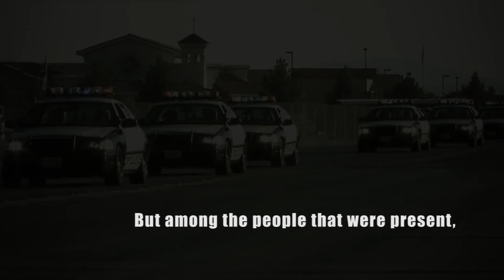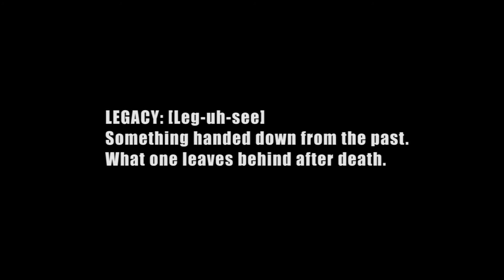LEGACY a short film by Pushkaraj S Shirke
Based on a True Incident, this film tells the story of a young, african american boy unwillingly forced into crime by circumstances and his chance encounter with a stranger that will change his life forever.

Written and Directed by Pushkaraj S Shirke
DOP: Haruhico Nishioca
DA: Emir Kahn Bautista
Editor: Rohon Nag

Starring: Ray Martell Moore & John Marcus

Filmed as a Student Project for New york Film Academy
This has not been made for any commercial purposes.
The film was shot within 2 hours, edited in a day and the music used is stock music.The story, is intact nonetheless.

Special thanks to Tassos Rigopoulos and Piero Basso Aic for their valuable lessons and time.